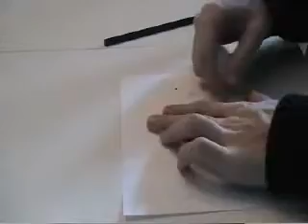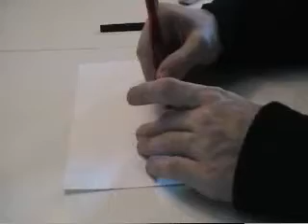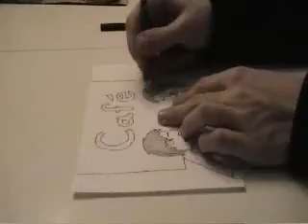Twistermon in Drawings 3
This time Twistermon is speed painting a dedication picture to Flaky´s #1 fan:
flakyHTF

Since her loss of her videos, I decided to do so to show how much I respect my friends like her.